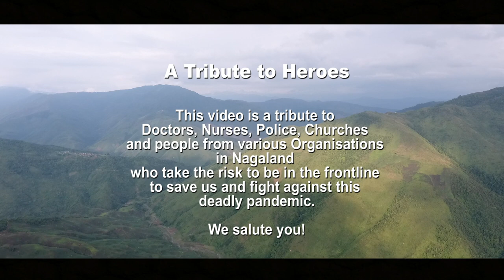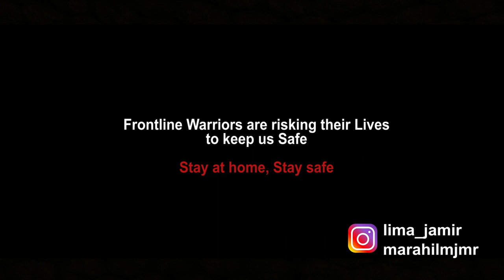Various Artists - SONG OF VICTORY : A Tribute To Heroes (Nagaland)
This video is a tribute to Doctors, Nurses, Police and people from various Organisations in Nagaland who take the risk to be in the frontline to save us and fight against this deadly pandemic Covid 19.

Original Song written by Moaakum Imsong
2014 music album "Dream+Faith=Reality"